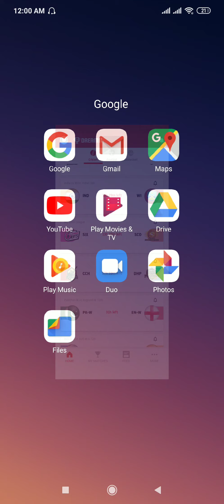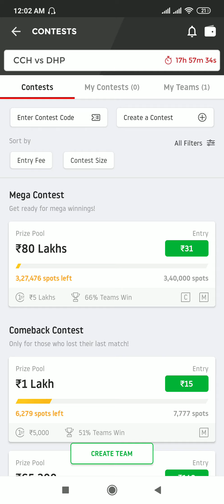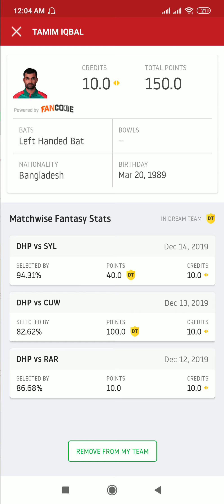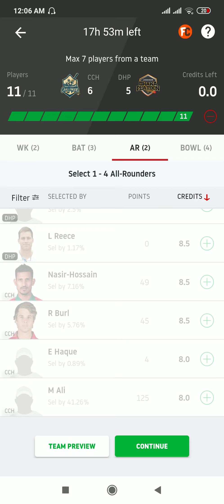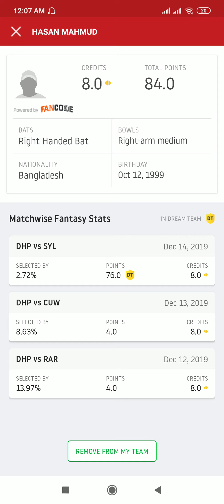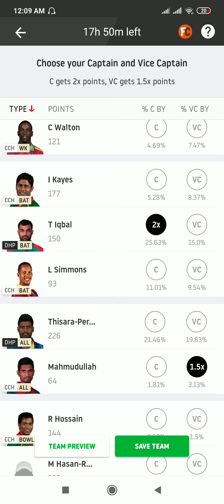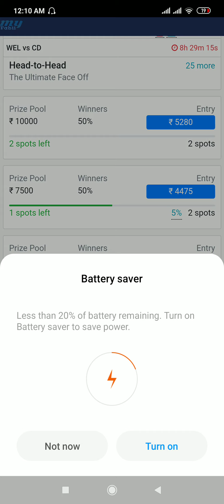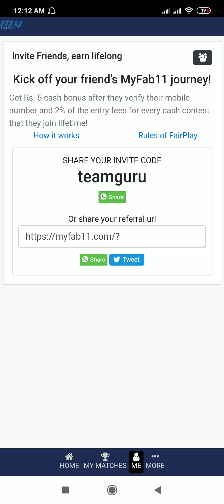CCH vs DHP Today Match Dream11, Myfab11 Prediction/Team –12th T20, BPL 2019-20, SL GL team Analyse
Myfab11 👉👉👉👉
👉Here's Rs. 50 to play Fantasy Cricket with me on MyFab11. and use my code teamguru to register

News updated and Multiple choice of Captain and Voice Captain

Your Quries
1. Bangladesh Preimer League team
2. BPL T20 match Team
3. BPL SL Team for Dream11
4. BPL GL Team for Dream11
5. BPL Winning proof
6. BPL Tips Tricks
7. BPL Dream11 Predication
8. BPL Dream11 Team Combination